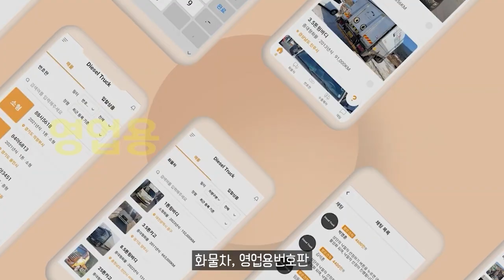지프 '더 뉴 랭글러 4xe' 국내 출시